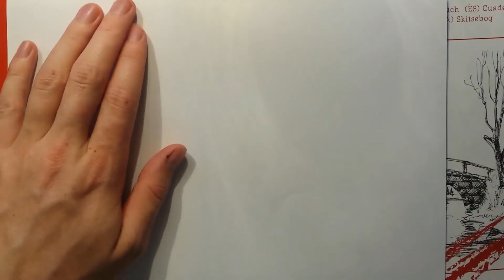Speed drawing a triceratops from jurassic park